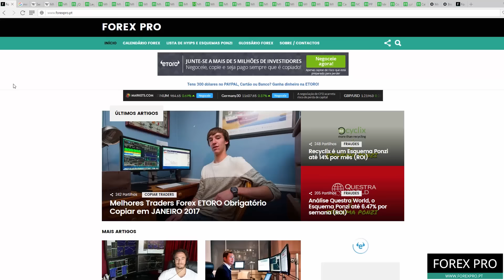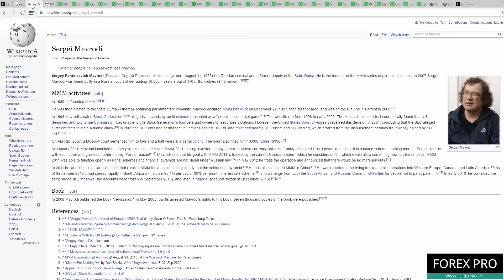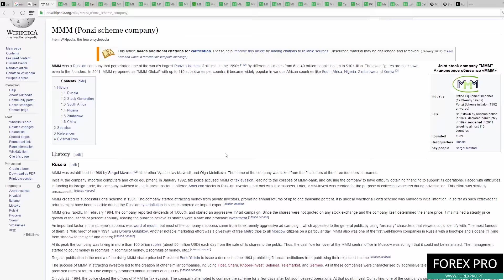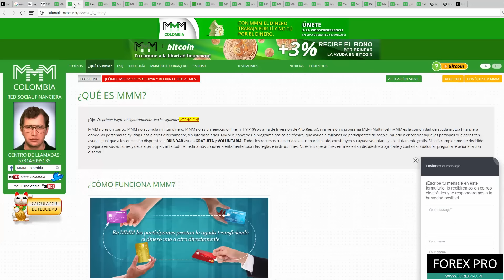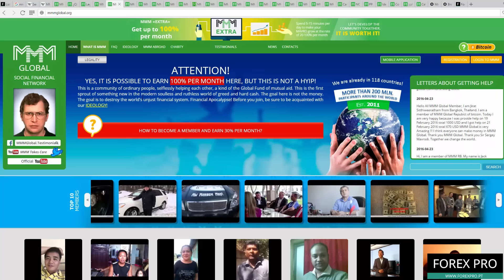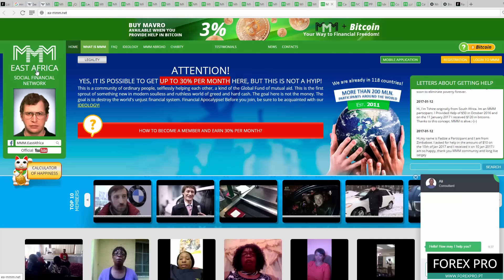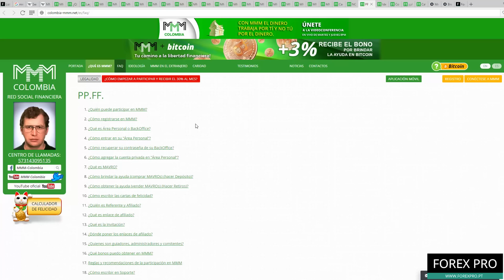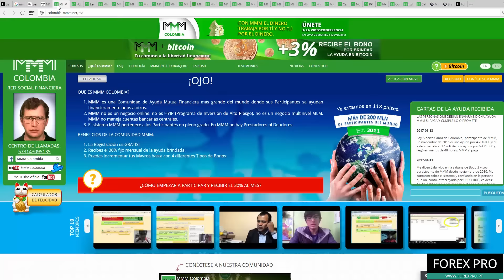ANÁLISIS MMM! ESTAFA PONZI DE ESTAFADOR DE RUSIA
MMM, MMM Global, MMM Brazil, MMM India y otros nombres de MMM es una estafa Ponzi que está en nuestra lista de HYIPs y Ponzis

MMM es una estafa Ponzi sin ninguna duda. Los reguladores de todo el mundo advierten de esta estafa y están en problemas en otros países.

Nuestra revisión a la estafa de MMM descubrió varias cosas que los estafadores no querían que descubriéramos y expongáramos. Sergey Mavrodi es un estafador ruso convicto que no va a dejar de crear esquemas Ponzi.

Manténgase alejado de la estafa MMM y sus mierdas!

DONA BITCOINS PARA AYUDARNOS A EXPONER LOS SCAMMERS! QUEREMOS EXPONER A ESTOS BASTARDOS.

- 18ZWDQpBb55kxRhjbXifUcatVmVyvAZPw3

Audio: NoCopyrightSound